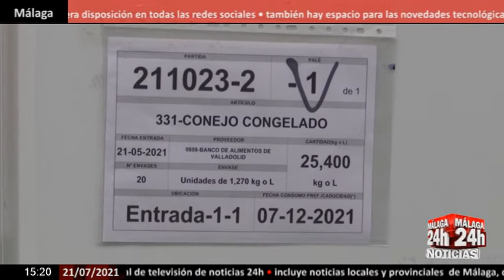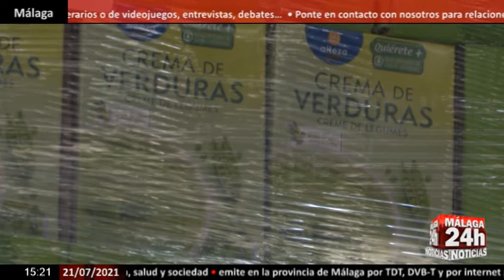🔴Noticia - Málaga recibe el 60% del Programa de Ayuda Alimentaria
El Programa 2021 de Ayuda Alimentaria a Personas Desfavorecidas ha permitido que más de 77.000 personas en la provincia de Málaga se hayan beneficiado de este plan que pertenece al Ministerio de Agricultura y que la Unión Europea financia en un 85%. El objetivo es reducir la pobreza y la exclusión. La provincia, por tanto, ha recibido 839.983,62 euros para la compra de alimentos a personas en situación de vulnerabilidad. Málaga capital ha recibido el 60% de las ayudas de este programa en la provincia lo que ha permitido adquirir 757.209,6 kilos de alimentos para 45.588 beneficiarios. En el conjunto de la provincia, han sido 1,2 millones de kilos de alimentos para un total de 77.433 personas que han podido recibir la ayuda de este programa que, según palabras del subdelegado del Gobierno en Málaga, Teófilo Ruiz, ha servido para que un año más se hayan cubierto las necesidades básicas de las familias malagueñas en situación de pobreza y personas sin hogar.

English:
The 2021 Food Aid Program for Disadvantaged People has allowed more than 77,000 people in the province of Malaga to have benefited from this plan that belongs to the Ministry of Agriculture and that the European Union finances 85%. The goal is to reduce poverty and exclusion. The province, therefore, has received 839,983.62 euros for the purchase of food for people in vulnerable situations. Malaga capital has received 60% of the aid from this program in the province, which has allowed the acquisition of 757,209.6 kilos of food for 45,588 beneficiaries. In the province as a whole, there have been 1.2 million kilos of food for a total of 77,433 people who have been able to receive the help of this program that, according to the deputy delegate of the Government in Malaga, Teófilo Ruiz, has served to For another year, the basic needs of Malaga's families living in poverty and the homeless have been covered.

Live streaming